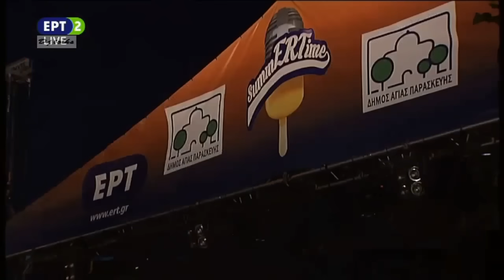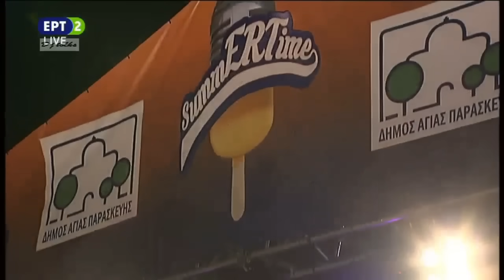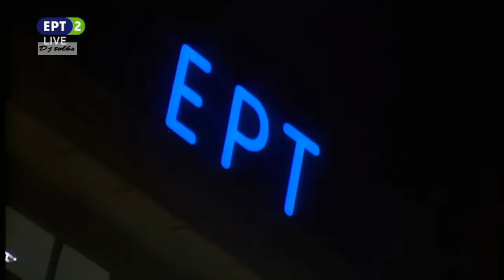Η Γλυκερία και Ο Βασίλης Προδρόμου (Glykeria and Vassilis Prodromos)«SummERTime 2017»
Η Γλυκερία σ’ ένα μουσικό ταξίδι με αγαπημένα τραγούδια λαïκά-έντεχνα-παραδοσιακά, καθώς και με τις επιτυχίες της σπουδαίας μας ερμηνεύτριας, που διακρίνεται για τη γνησιότητα, τη ζεστασιά και την αυθεντική ψυχαγωγία που χαρίζει στο κοινό της.
Συμμετέχει ο νέος ταλαντούχος τραγουδιστής Βασίλης Προδρόμου.
Glykeria on a musical journey with traditional folk-art-traditional songs, as well as with the successes of our great performer, distinguished by the authenticity, the warmth and the authentic entertainment that gives her audience.
The new talented singer Vassilis Prodromos participates.